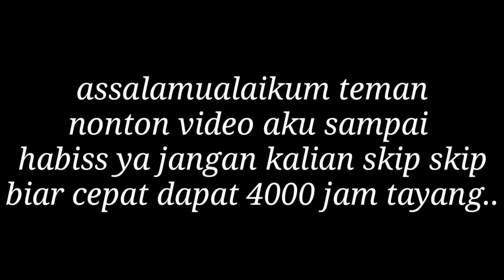Mukbang 20 Gorengan porsi jumbo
Assalamualaikum teman teman hari ini aku mukbang gorengan 20 bungkus super jumbo
 Jangan lupa nonton video sampai habis yaa video Mukbang 20 Gorengan porsi jumbo ini

((((((((Dan tonton video link di bawah ini))))))

Share semuanya yaaa.

Likeee sebanyak banyaknya yaa...

Coment sebanyak banyaknya yaa...

Silahkan nonton semua videonya...

Seru juga loh...

Jangan lupa loh di shareee

Share yaaaaa teman teman

(((Terimakasih tonton semua videonya yaa)))

FOLLOW JUGA INSTAGRAM AKU YAA)
Saya menggunakan Instagram sebagai @rianmukbang.

(((((((((Terimakasih yang udah follow))))))))